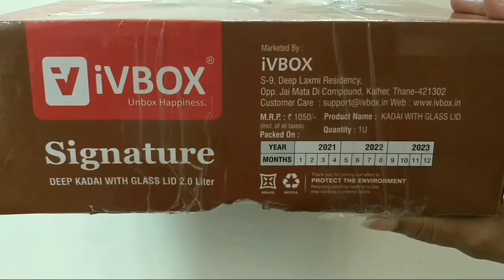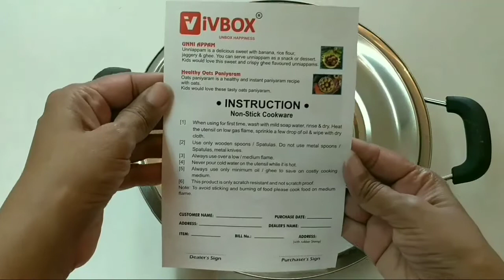VegMasala Wheat Modak Momos HealthySteam Recipe मोमोज रेसिपी StreetSnack iVBOX UnboxingReview Kadai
Press Bell button to get Notification